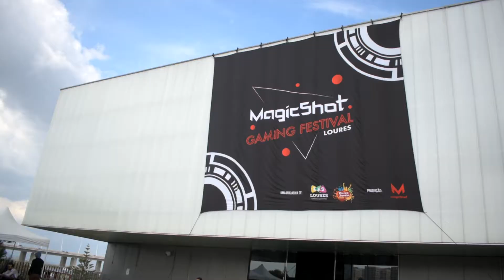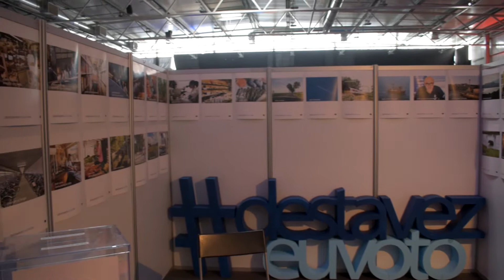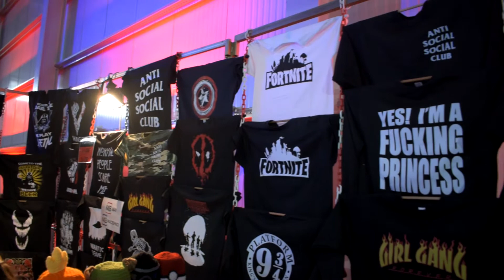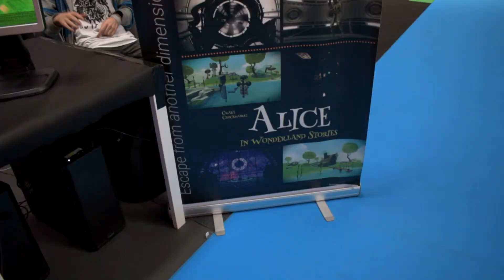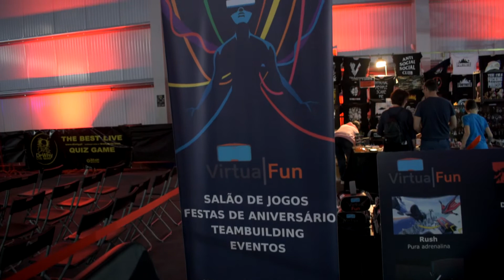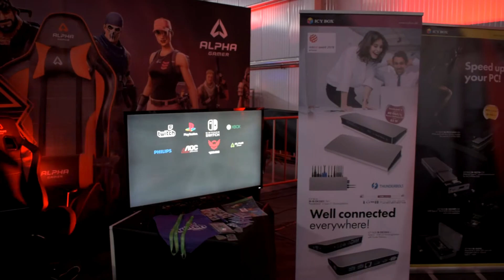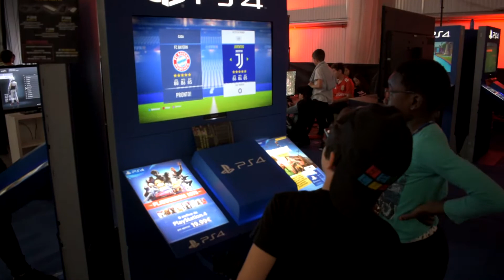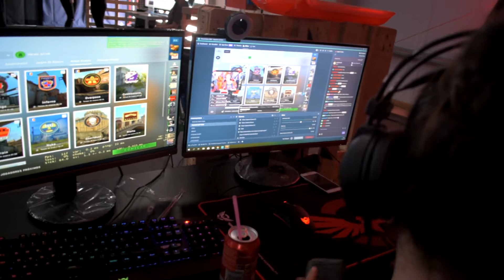MagicShot Gaming Festival 2019 - Event Video Showcase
Video Showcase for MagicShot Gaming Festival 2019. This was the first event by MagicShot Gaming Network and was held on the 30th and 31st of March in Pavilhão do Oriente in Moscavide. Being a relatively new event with a rather small reach and dimensions I relly enjoyed it. I was only able to go on sunday because I had a Quidditch Harry Potter event on saturday. On saturday there was a focus on cosplay so I figured I wouldn't find much cosplayers on saunday but I was wrong as I did manage to find some cosplayers. Like I said I enjoyed the event for what it was. The presentation was alright and, even tough there were not many activities, I liked my time there. Let's hope the organization can improve on the next edition and bring more stuff to the visitors. Now concerning the video it goes over all of the booths and stands that were available and also shows some of the cosplayers. I will be releasing a shorter version of this video tomorrow so in case you don't want to watch a long video you can wait for the official Music Video to release.